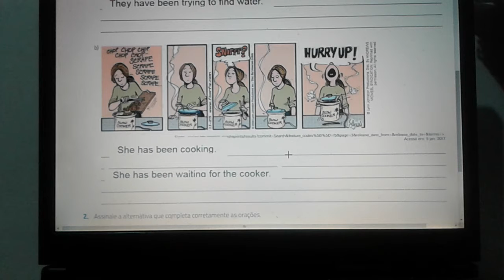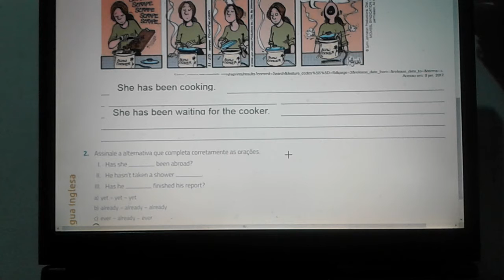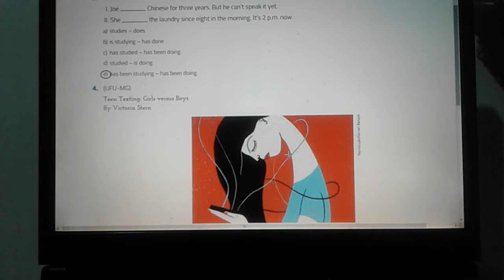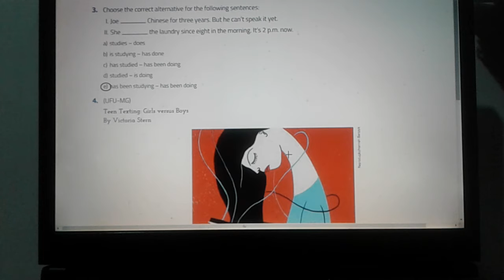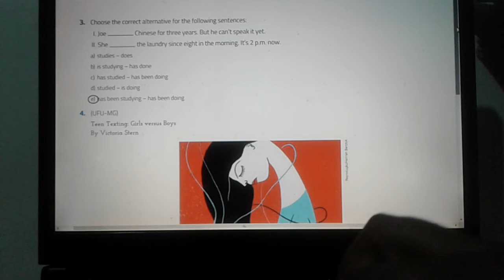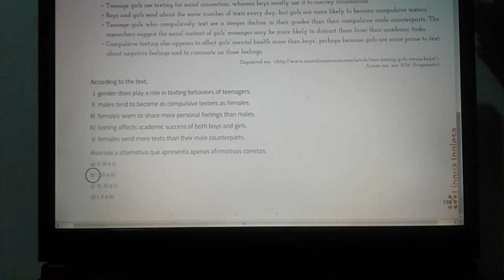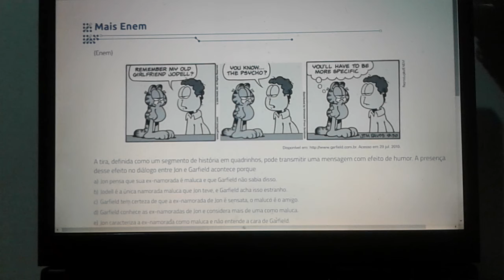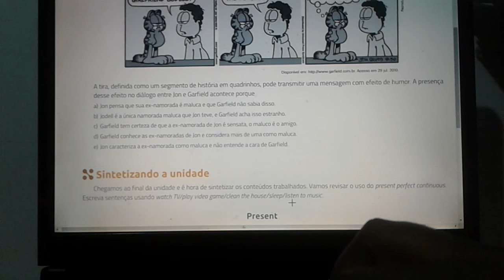Aula 19 - Present Perfect Continuous - continuação - parte 2